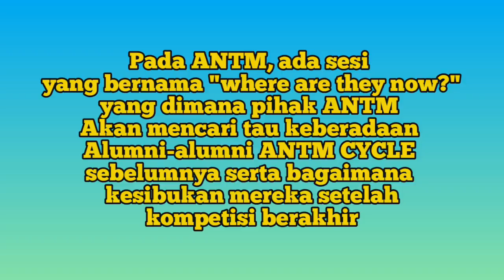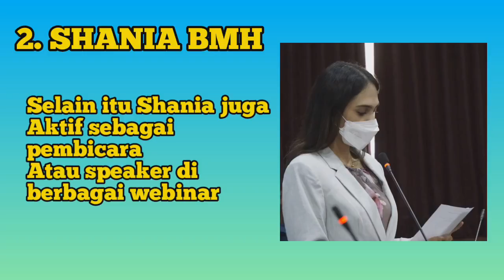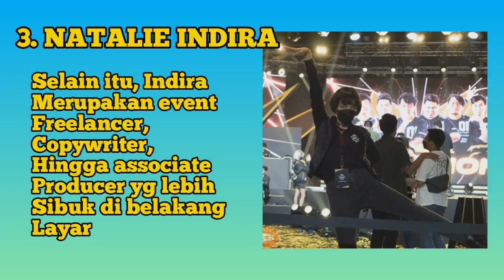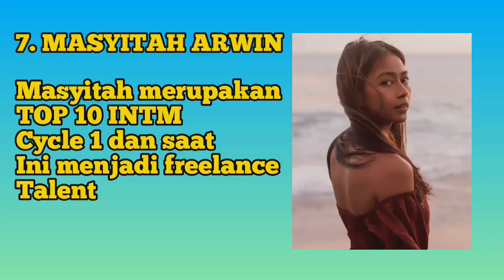Bagaimana Nasib Seluruh Alumni INTM CYCLE 1 setelah kompetisi? | Indonesia's Next Top Model Cycle 2